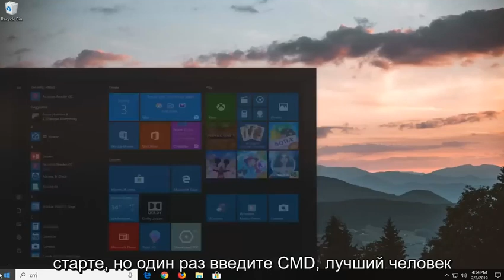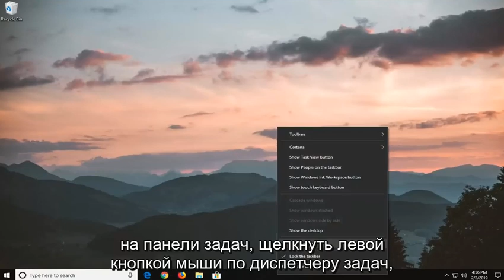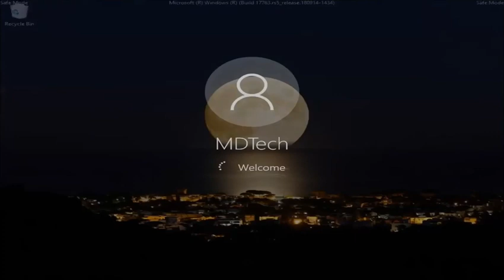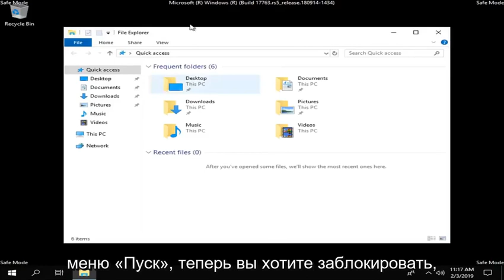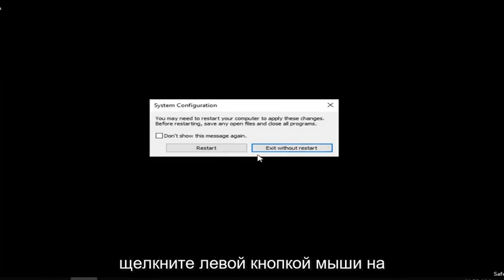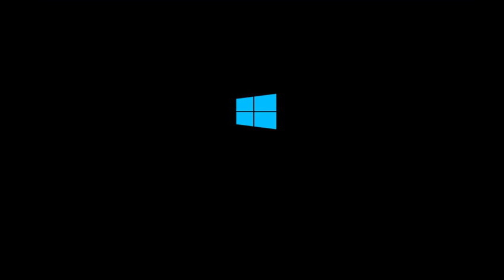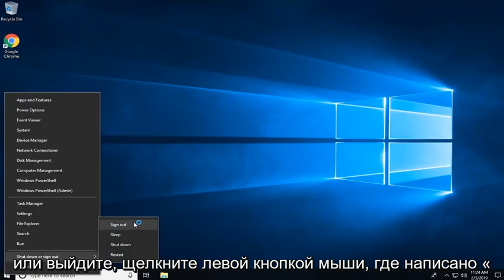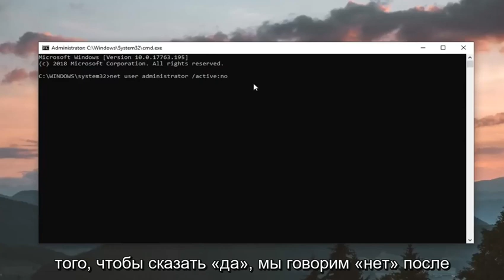Исправлена ​​высокая загрузка ЦП на хосте Windows Shell Experience (решено)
Хост Windows Shell Experience (ShellHost, exe), вызывающий высокую загрузку ЦП FIX [Учебник]

На компьютере с Windows 10 или Windows 11 процесс «ShellExperienceHost» вызывает высокую загрузку ЦП. Процесс ShellExperienceHost.exe с описанием «Windows Shell Experience Host» является частью операционной системы Windows, а исполняемый файл находится в папке «C:\Windows\SystemApps\ShellExperienceHost_cw5n1h2txyewy».

Приложение «ShellExperienceHost» отвечает за меню «Пуск» в Windows 10, но иногда приложение зависает, и меню «Пуск» не работает или потребляет много ресурсов ЦП, даже когда система простаивает.

В этом руководстве вы найдете инструкции по устранению проблем с высокой загрузкой ЦП (или памяти) «ShellExperienceHost.exe» или по устранению проблем с неработающим (или зависающим) меню «Пуск» в Windows 11 и Windows 10.